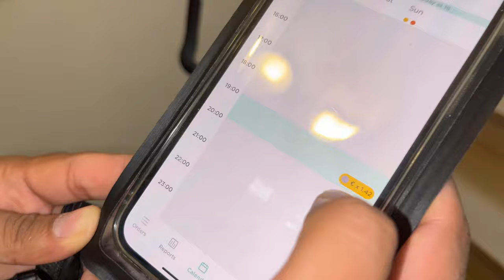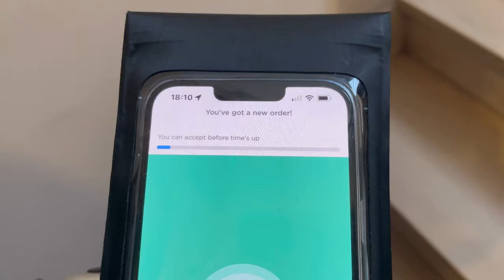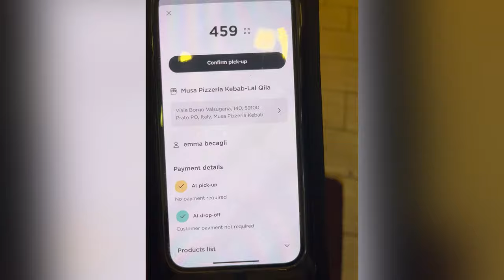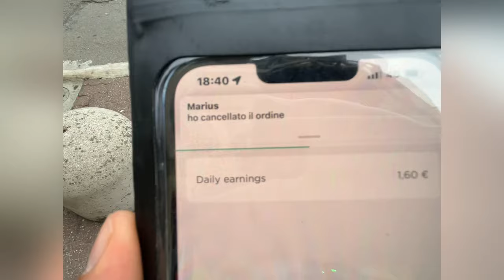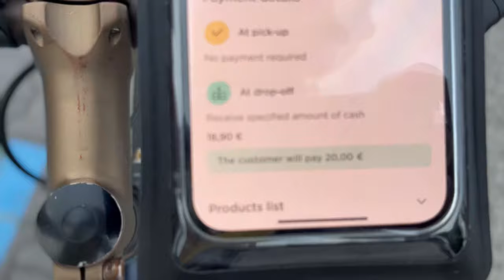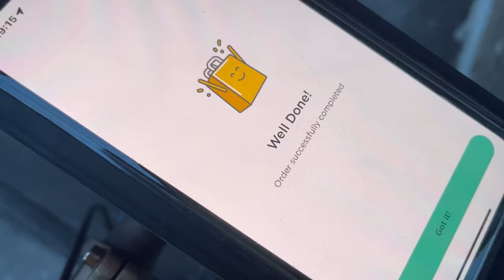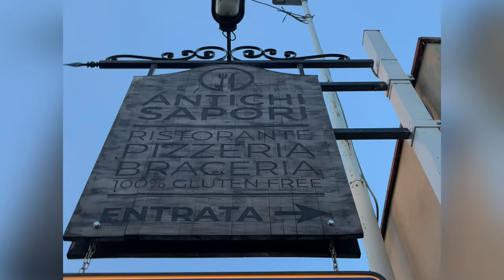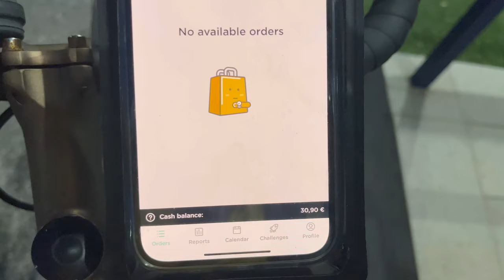"Complete Tutorial: How to Make Deliveries with Glovo" |Glovo ka kaam karnay ka tarika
Hey, interested in collaborating with Glovo?

"In this comprehensive tutorial, I'll show you step-by-step how to make deliveries with Glovo, the on-demand delivery platform. Whether you're a new user or just looking to brush up on your skills, this video has everything you need to know, including how to sign up for Glovo, accept and complete delivery requests, use the app's features and tools, and ensure a successful delivery experience for both you and the customer. Watch now and start earning with Glovo! Glovo DeliveryTutorial EarnMoneyOnline"